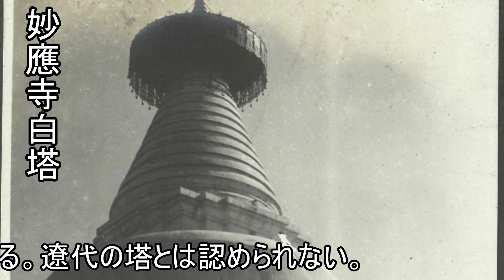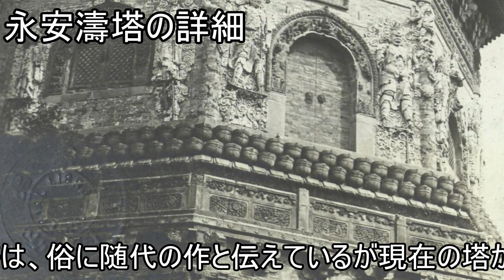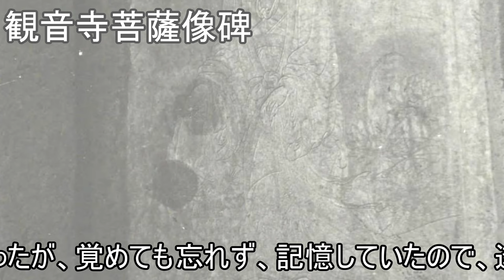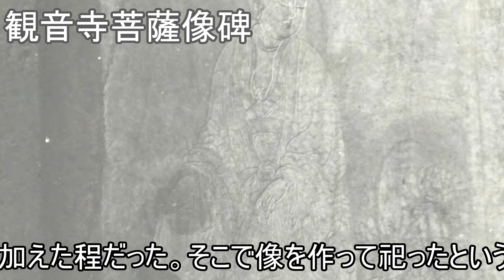亜細亜大観 第11輯の9亜細亜大観 北平郊外の史跡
亜細亜大観
北平郊外の史蹟
法藏寺の塔
勅建の回敎寺
八里庄の塔
永安壽塔の詳細
觀音菩薩像碑
妙應寺白塔
萬壽山遠望
囘敎徒の一面
永安濤塔の詳細
観音寺菩薩像碑
昆明湖俯瞰
大正覺寺の塔